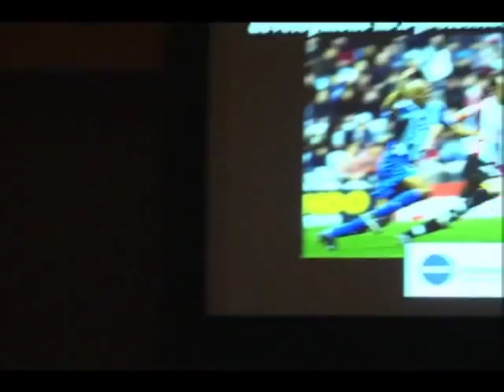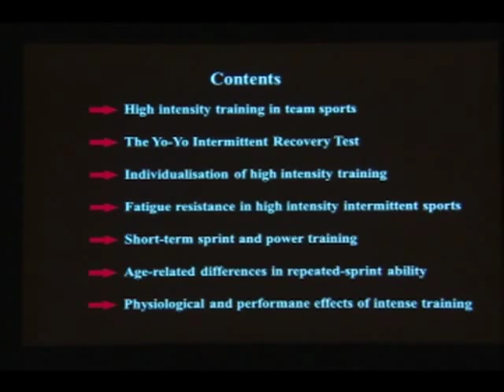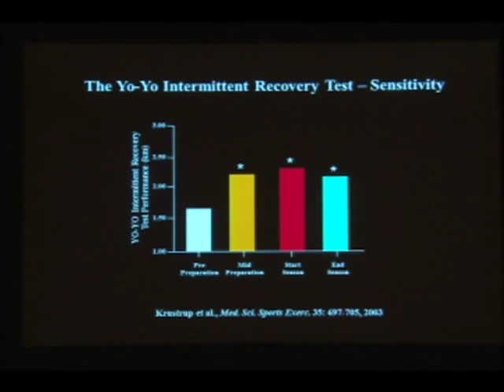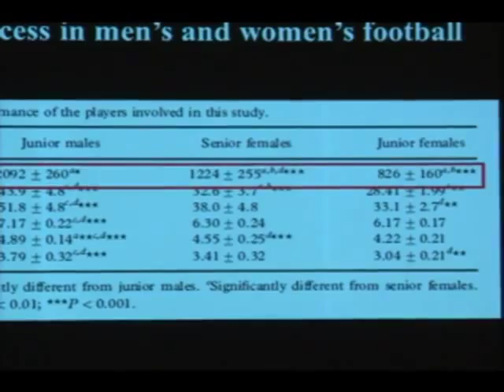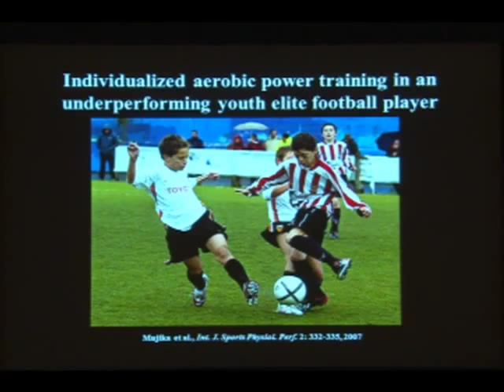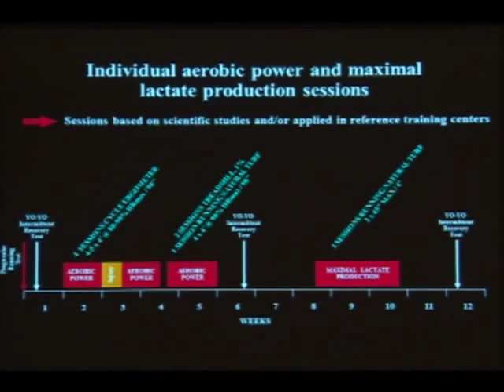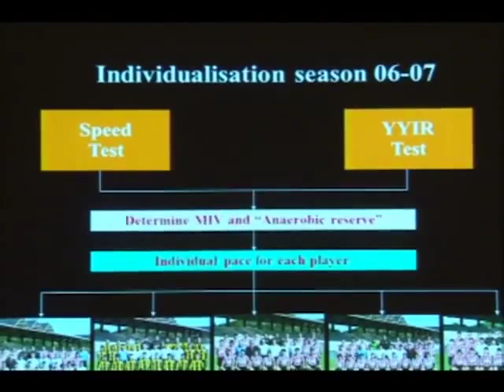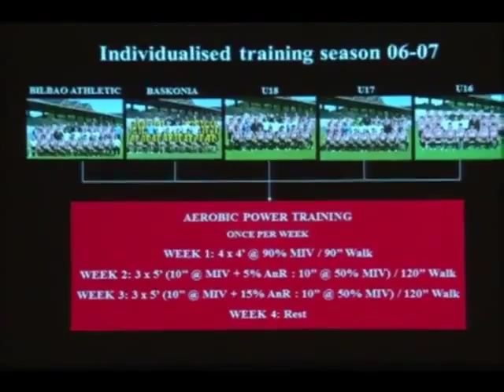Inigo Mujika´s conference at WCSF2011 - Conferencia de Iñigo Mujika en el WCSF2011 - (1/3)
PRACTICAL ASPECTS OF HIGH INTENSITY TRAINING FOR TALENT DEVELOPMENT IN A PROFESSIONAL FOOTBALL CLUB SETTING (1 of 3)

Conferencia de Iñigo Mujika en el Simposio 9 del Congreso Mundial sobre Ciencia y Fútbol celebrado en Nagoya (Japón) en mayo de 2011.

Inigo Mujika´s conference at the World Congress on Science and Football (Symposium 9) held in Nagoya, Japan, on May 2011.